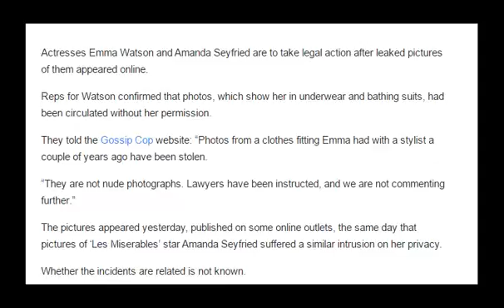Emma Watson and Amanda Seyfried taking legal action over leaked photos